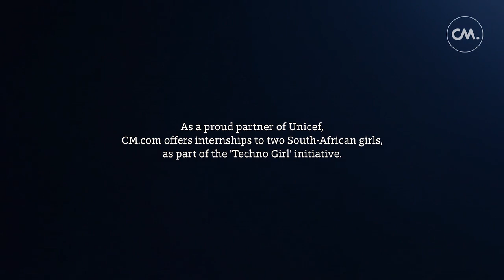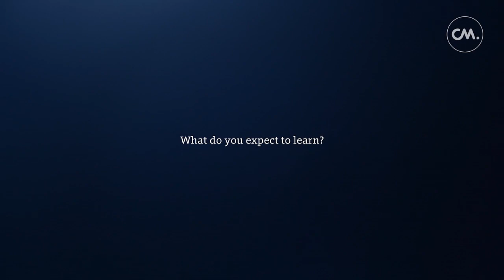#1 CM.com & UNICEF - Techno Girl Documentary Episode 1: “Expectations”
We would like you to meet Jennifer Nkhwashu and Pertunia Mojapelo, our two new interns all the way from South Africa.

As a proud partner of UNICEF Nederland CM.com participates in the Techno Girl program, hoping to give these two girls a life changing experience in the Netherlands.

Here is the first episode of a mini documentary series we are producing, in which you see our colleague Renate Swanepoel meeting the girls and asking them about their expectations before coming to Breda.

COMPANY INFO
CM.com provides a communication platform (cPaaS) in the area of Messaging, Voice, Payments and Authentication. We call that TEXT, TALK, PAY and ACCESS: a smart combination of text messaging, and other messaging channels, interactive voice solutions, and Europe’s most innovative payments solutions.

Enabling global brands and enterprises to communicate with their customers in the most efficient way in order to drive conversion.

CM.com is both addressable via API’s as well as Web apps. Our services are used all over the world by cloud service providers, telecom operators and enterprises.

Be part of it. CM.com